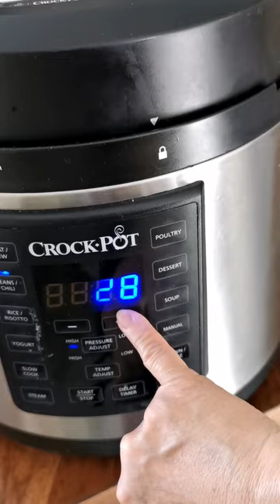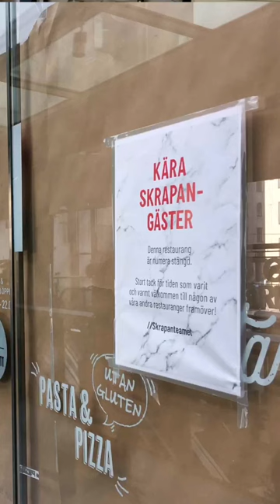Mixed couple food problems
You wonder how's like being a mixed couple? Let's start off with food.. 😉

Many mixed couple face alot of problem when it come to food. We are one of them.
Watch how I resolve this issue so we don't end up killing each other.

Hi,
I am a Singaporean living in north Sweden for over 25 years. This channel is about how I  adapt to stress-free Swedish way of simple slow life. Being a prepper, foodie and nature lover, Sweden offer me my dream lifestyle ! If you are seeking self-care, mental health, hygge ideas, this is the right channel for you.
My goal in life is how to stay positive and healthy. I am so happy you found me here, let's share our journey together ❤️

and set bell notification "on" so you don't missed my new
videos.